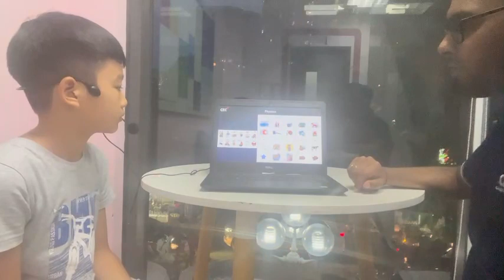CEC Times city_TC-E3L-2302_Summative test 3_Gia Bảo